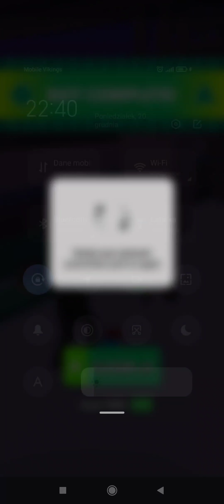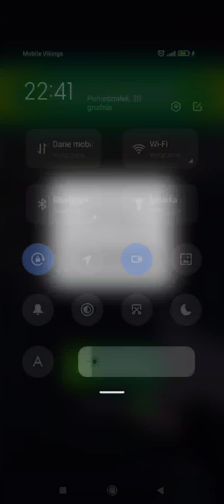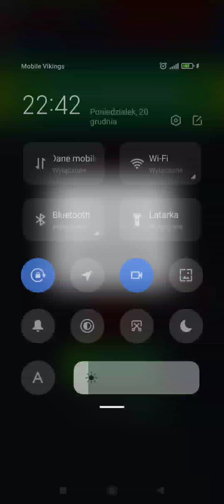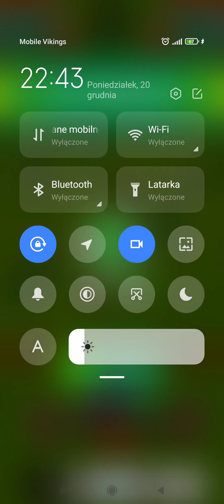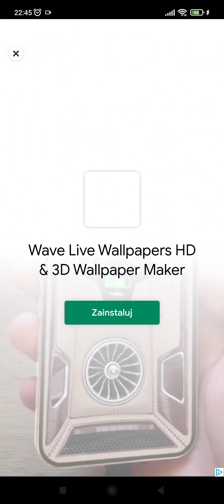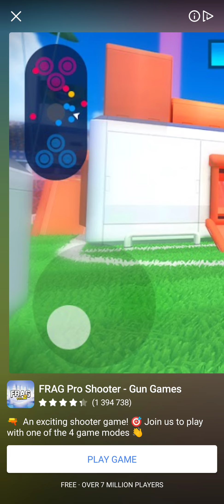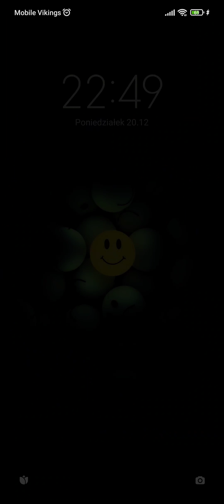Squid Boss Life: 456 Survival - Gameplay Part 1 Levels 1-9 (Android, iOS) - All Levels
Squid Boss Life: 456 Survival - Gameplay Walkthrough - Game made by Rocket Game Studio

🍏App Store

📜Game Description
What if you're Pink Soldier? Be ready to beat evil Frontman and be the Boss.

Squid Boss Life: 456 Survival is the sarcastic choices story game, in which you will play as Pink Soldier. Your mission is to complete all tasks to be promoted to a higher position. Let's deep dive in this funny game, and experience realistic Squid game challenge in the unique point of view of Pink Soldier.

🚨 Based on the real move storyline, you'll be challenged in multiples levels:
- Green Light Red Light
- Dalgolla Candy
- Cleaning Glass bridge
- Pick up Players
- Shoot or Spare
- Checking coffins & more...

🦑 Excellent features
- Funny storyline based on viral K movie
- Many levels with different difficulties
- Levels are constantly being updated
- Simple design, easy to control
- Beautiful and vivid graphics with realistic sounds

Play now and enjoy!